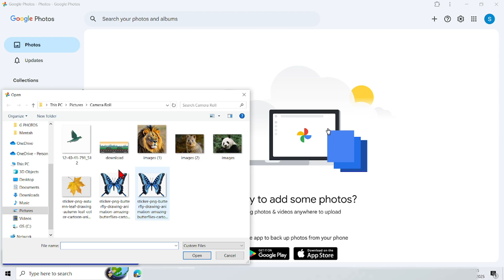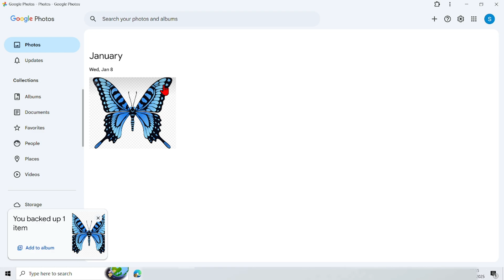How To Import Photos To Google Photos On Computer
*this video is related to the search:
how to import photos to google photos
tutorial import photos to google photos on computer
import photos to google photos on computer
import photos to google photos
google photos on computer